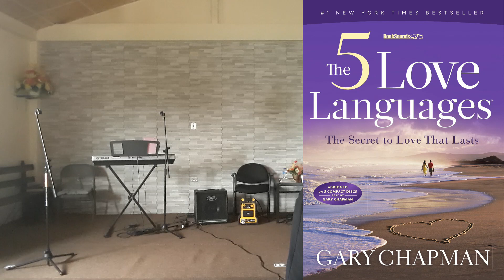Power of Jesus' Touch | Sermon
Jesus is willing to heal us with the power of His touch, even an isolated, rejected leper.